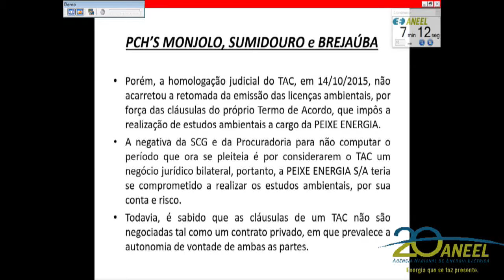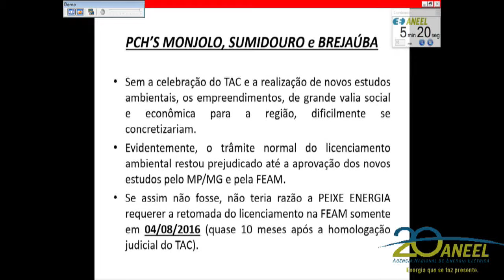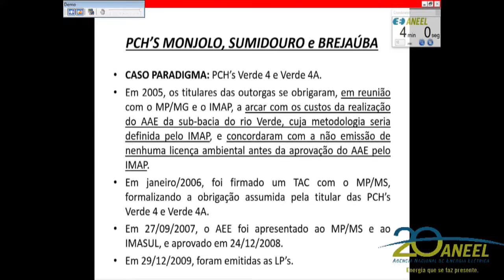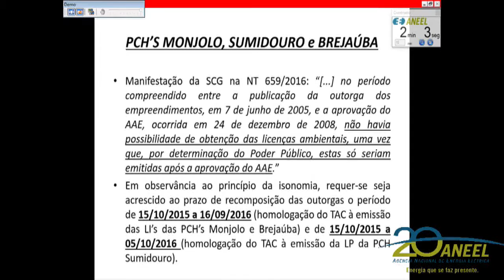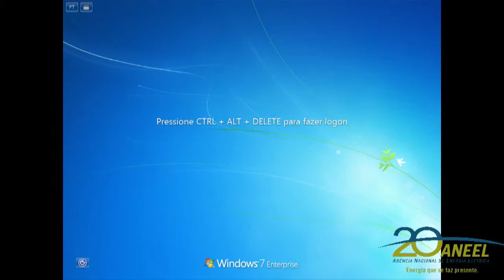Item 19 - 46ª Reunião Pública Ordinária ANEEL 05/12/2017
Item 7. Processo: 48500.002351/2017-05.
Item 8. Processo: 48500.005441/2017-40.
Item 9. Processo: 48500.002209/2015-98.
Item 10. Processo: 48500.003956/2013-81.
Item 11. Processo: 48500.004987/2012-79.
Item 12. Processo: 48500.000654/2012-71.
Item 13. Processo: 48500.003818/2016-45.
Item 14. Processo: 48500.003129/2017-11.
Item 15. Processos: 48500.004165/2015-31, 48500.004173/2015-87.
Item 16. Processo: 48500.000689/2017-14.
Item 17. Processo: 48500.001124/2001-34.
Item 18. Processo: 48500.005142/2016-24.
Item 19. Processos: 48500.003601/2001-32, 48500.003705/2001-38, 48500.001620/2000-25, 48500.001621/2000-98.
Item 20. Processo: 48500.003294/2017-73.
Item 21. Processos: 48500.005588/2013-14, 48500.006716/2011-77, 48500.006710/2011-08, 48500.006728/2011-00, 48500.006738/2011-37, 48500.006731/2011-15.
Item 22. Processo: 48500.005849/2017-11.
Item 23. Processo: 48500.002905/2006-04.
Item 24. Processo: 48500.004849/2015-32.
Item 25. Processo: 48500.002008/2006-83. Processo retirado de pauta.
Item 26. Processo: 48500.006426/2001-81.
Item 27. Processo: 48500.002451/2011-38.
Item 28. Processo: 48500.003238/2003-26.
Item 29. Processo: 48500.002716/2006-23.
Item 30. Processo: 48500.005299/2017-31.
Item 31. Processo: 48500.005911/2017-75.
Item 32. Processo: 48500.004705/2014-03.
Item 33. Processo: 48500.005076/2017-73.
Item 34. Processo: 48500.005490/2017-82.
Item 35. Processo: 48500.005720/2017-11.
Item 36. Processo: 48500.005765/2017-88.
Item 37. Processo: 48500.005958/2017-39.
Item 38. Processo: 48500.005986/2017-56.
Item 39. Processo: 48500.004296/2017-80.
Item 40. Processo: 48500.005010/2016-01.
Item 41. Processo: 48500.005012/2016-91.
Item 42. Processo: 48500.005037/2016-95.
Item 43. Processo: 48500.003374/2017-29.